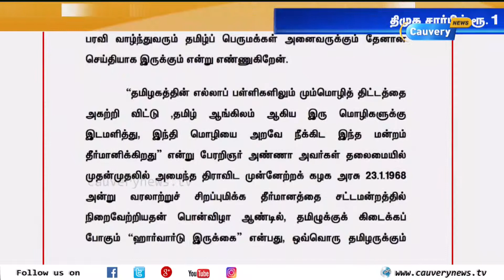ஹார்வர்டு பல்கலைக்கழகத்தில் தமிழ் இருக்கை அமைக்க தி.மு.க. ரூ. 1 கோடி நிதி | Harvard University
ஹார்வர்டு பல்கலைக்கழகத்தில் தமிழ் இருக்கை அமைக்க தி.மு.க. ரூ. 1 கோடி நிதி